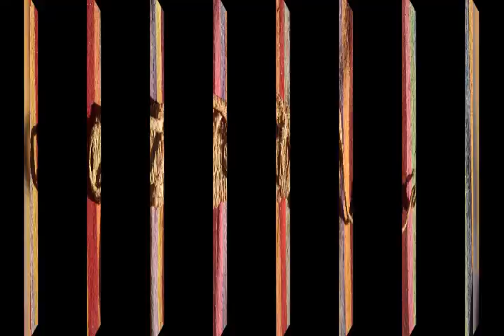بعض ادوات منزلية قديمة من تراث الاوراسي جزائري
تحية وسلام